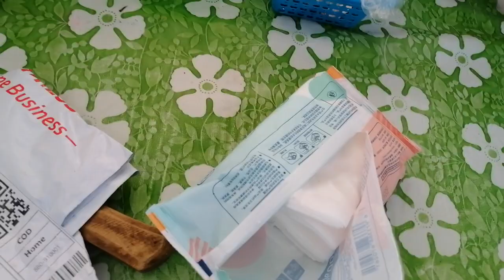scammer na seller Yung enorder ko na raincoat ay deniliver sa akin ay baby wipes.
Maling itim ang diniliver scammer na seller.